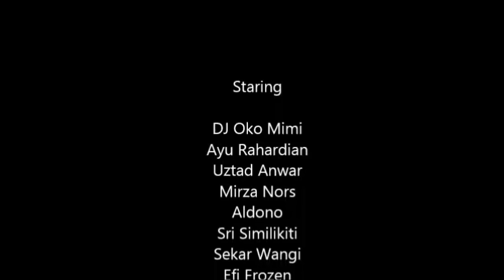TS Line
Benline Indonesia Outing 2015
Dubsmash Performance by: